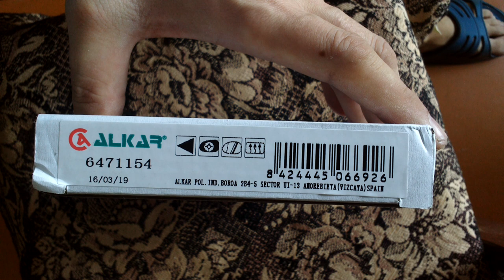Зеркало заднего вида Passat B3 левое Alkar 6471154